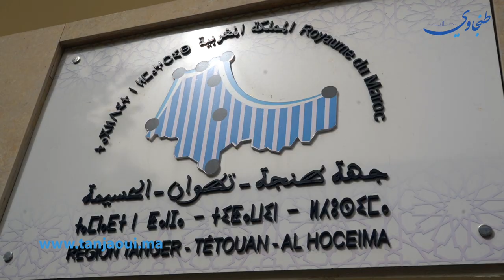العبدلاوي ينشر مغالطات بدورة مجلس الجهة ومستشارون يحرجونه